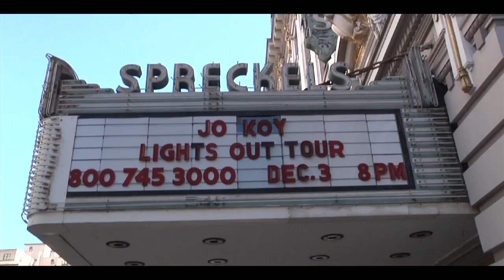AR15 - Eyes of the Beholder OFFICIAL VIDEO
Aaron "AR15" Robinson
Eyes of the Beholder Official Video
Beat composed by Gino Tegami
December 2011